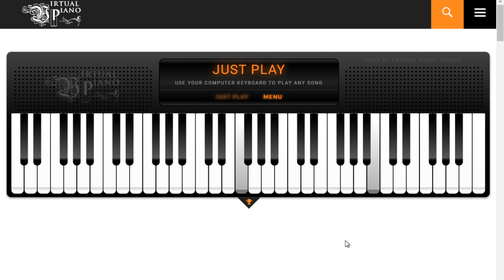Alone - Alan Walker by P Wong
Music Sheet:
[upsj] h [tipg] s
[tuof] f f d d [ruo] f h
[tuof] d f f d d [yoa] j k
[el] [tul] l [tuk] k j [tu] [tus] [qh] [eth] h [etj] f f [et] [etd]
[8s] [wts] s [wtf] h [wt] [wts] [0a] [wra] a [wrf] h [wr] [wr]
[8s] [wts] s [wtf] h [wt] [wth] [wh] [ej] [tl] [ej] [tl]
[etuj] [etuf] [etuh] x z [etux] z [etux] [etul]
[etij] [etig] [etih] c x [etic] x [etiz] [etil]
[wtuh] [wtuf] [wtuh] x z [wtux] z [wtux] [wtuhl]
[wruh] [wru] j [wru] l [wru] [wruj] [wrul]
[etuj] [etuh] [etuf] x z [etux] z [etuk] [etul]
[etic] [etix] [etil] c x [etic] x [etiz] [etix]
[wtuh] [wtul] [wtul] x z [wtux] z [wtux] [wtuhl]
[sj] a u p u p u a s [euj] [et] [eu] [et] [euh] [et] [eu] [et]
[eig] [et] [ei] [et] [eis] [et] [ei] [et] [wuf] [wt] [wu] [wt] [wu] [wt] f [wuf] d [wtd]
[wu] [wr] [wu] [wr] [eu] [wr] [euf] [wrh] [euj] [et] [eu] [et] [euh] [et] [eu] [et]
[eig] [et] [ei] [et] [eis] [et] [ei] [et] [wuf] [wt] [wu] [wt] [wu] [wtd] f [wuf] d [wtd]
[wu] [wr] [wu] [wr] [wuh] [wrf] [wul] [wrl] [upsj] h j s l z
[tipj] h f k k [tuol] h f k l f h x l z
k j k [el] [tul] l [tuk] k j [tu] [tus]
[qh] [eth] h [etj] f f [et] [etd] [8s] [wts] s [wtf] h [wt] [wts]
[0a] [wra] a [wrf] h [wr] [wr] [el] [tul] l [tuk] k j [tu] [tus]
[qh] [eth] h [etj] f f [tu] [tud] [8s] [wts] s [wtf] h [wt] [wth]
[wh] [ej] [tl] [ej] [tl] [etuj] [etuh] [etuf] x z [etux] z [etuk] [etul]
[etij] [etig] [etih] c x [etic] x [etiz] [etil] [wtuh] [wtuf]
[wtuh] x z [wtux] z [wtux] [wtuhl]
[wruh] [wru] j [wru] l [wru] [wruj] [wrul] [etuj] [etuh]
[etuf] x z [etux] z [etuk] [etul]
[etic] [etix] [etil] c x [etic] x [etiz] [etix] [wtuh] [wtul]
[wtul] x z [wtux] z [wtux] [wtuhl]
[wruh] [wru] j [wru] l [wru] [wruj] [wrul] s a u p u [pj] u [ak] [sl] g
[eti] [eti] [eti] [etil] [etil] [etik] l [wtu] [wtu] [wtu] [wtul] [wtux] [wtuh]
[wruh] [wru] j [wru] l [wru] [wruj] [wrul] [etuj] [etu] [etu] [etuj] [etuk] [etul] g
[wruh] [wru] j [wru] l [wru] [wruj] [wrul] [etuj]